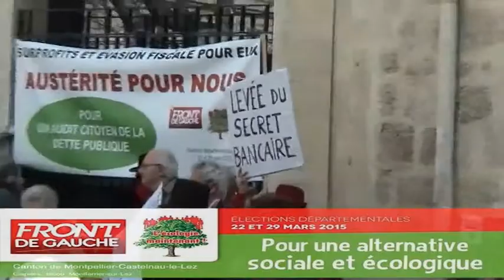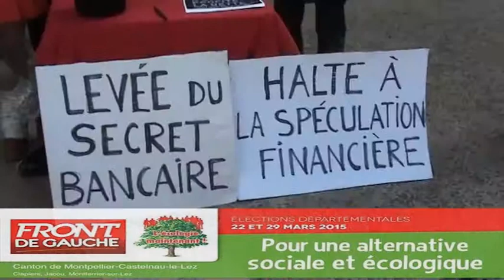Mission HSBC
Rassemblement du 11 mars 2015 devant HSBC Montpellier pour exiger un audit citoyen de la dette publique